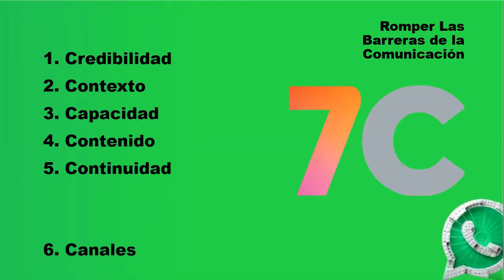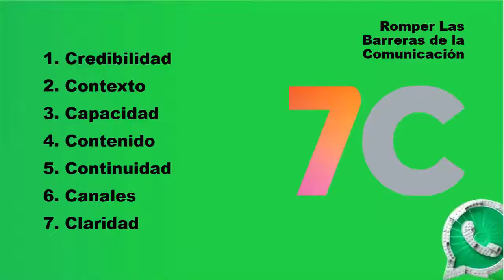Parte 7 - Curso Whatsapp 🟢 Comunicación 📢 Vende con Whatsapp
Este curso fue creado por Luis Hernandez para el equipo de NEGOCIO INFINITO.
En donde enseña a como vender por Whatsapp 📢 y conseguir prospectos para el nicho que tu quieras.

Si quieres saber más acerca de Builderall, te invito a que vayas a la siguiente página

Además, te invito a que conozcas mi academia llamada MENTALIDAD DIGITAL, para que puedas crear tu propio negocio por internet

En donde te enseño lo básico acerca de como usar la plataforma de Builderlall y otros beneficios.
También, si entras en mi equipo, además de entrar a mi academia, podrás acceder a la academia de Luis Hernandez y pertenecer al equipo de NEGOCIO INFINITO

 Descargo de responsabilidad de ganancias: Mis ganancias son Atípicas, y resultado de un arduo trabajo y dedicación. Tus resultados pueden ser más o menos. No garantizo el resultado que tú obtengas.